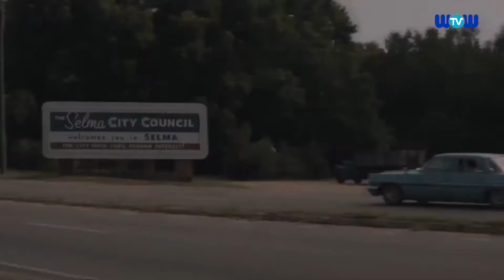Films & Stars Ep 371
Welcome to 'Films & Stars' your insiders guide to the movies.
In this weeks episode we'll speak to the stars on the red carpet at the movie premiere of 'Selma'.
We'll see Chris Hemsworth as a hacker fighting Chinese cyber terrorists in 'Blackhat'.
And we see the adventures of this fluffy little Peruvian bear in 'Paddington'.